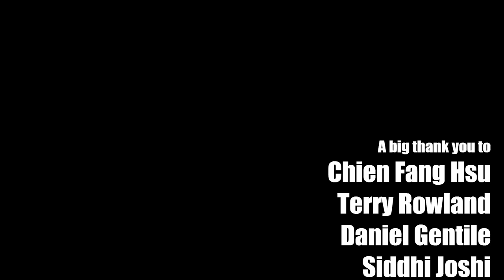It Don't Mean A Thing by Duke Ellington (solo bass arrangement) - Karl Clews on bass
My arrangement, for solo 4-string electric bass guitar, of Duke Ellington's 1930s jazz classic, It Don't Mean A Thing (If It Ain't Got That Swing).

It Don't Mean a Thing (If It Ain't Got That Swing) is a 1931 composition by Duke Ellington, whose lyrics were written by Irving Mills. It is now accepted as a jazz standard, and jazz historian Gunther Schuller characterized it as "now legendary" and "a prophetic piece and a prophetic title."

The music was composed and arranged by Ellington in August 1931 during intermissions at Chicago's Lincoln Tavern and was first recorded by Ellington and his orchestra for Brunswick Records (Br 6265) on February 2, 1932. After Mills wrote the lyrics, Ivie Anderson sang the vocal and trombonist Joe Nanton and alto saxophonist Johnny Hodges played the instrumental solos. The song became famous, Ellington wrote, "as the expression of a sentiment which prevailed among jazz musicians at the time." Ellington credited the saying as a "credo" of his former trumpeter, Bubber Miley, who was dying of tuberculosis at the time; Miley died the year that the song was released. The Ellington band played the song continually over the years and recorded it numerous times, most often with trumpeter Ray Nance as vocalist.